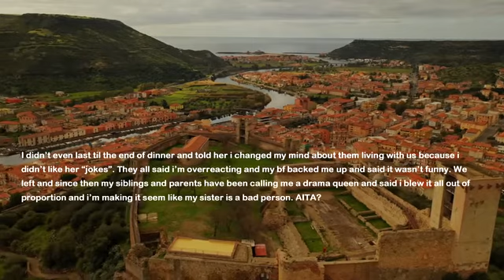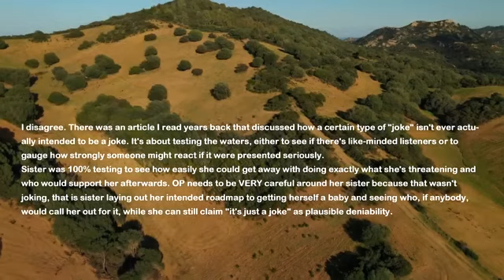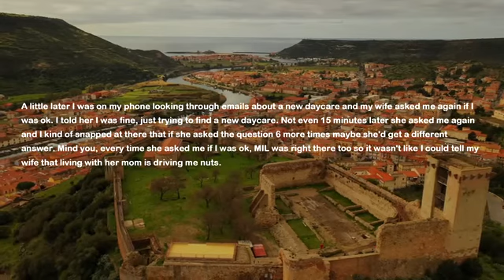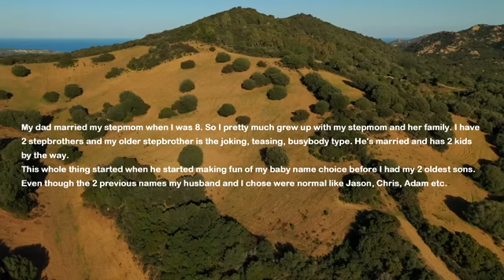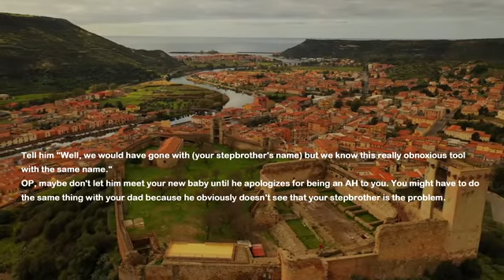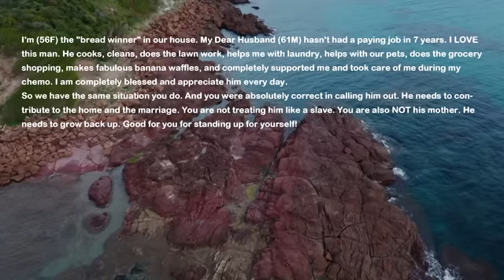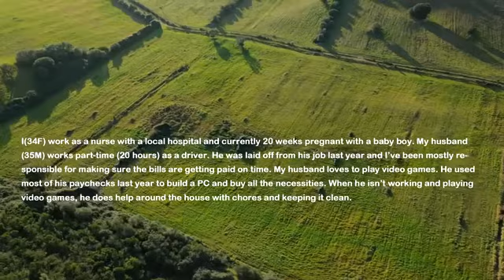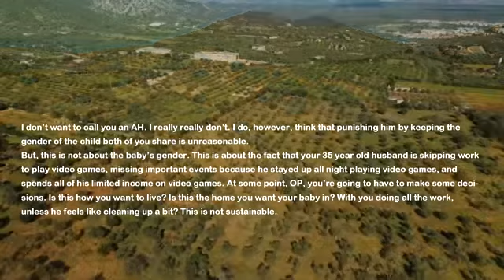Sister Tells Me She's Gonna Sabotage My Birth Control & Take My Baby With Her Bc She Has No Money...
My older sister and her husband can't have kids but she desperately wants a baby that shares her DNA. Recently she and brother in law had to leave their house due to renovations and they ask to stay at my and my boyfriend's house. I agree and soon my sister tells me this... She says she's just joking but I'm scared to take her in.